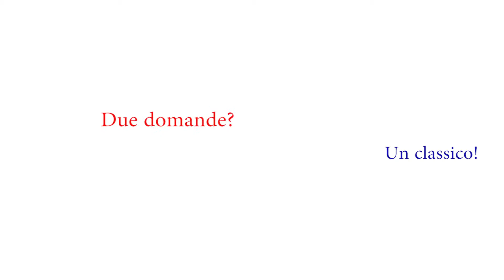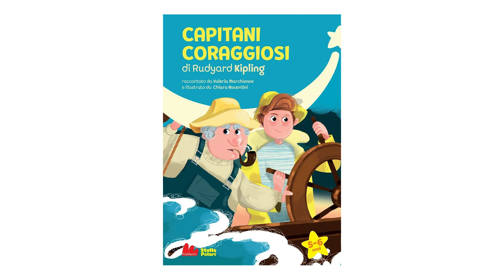Due domande? Un classico! Chiediamo a Valeria Marchionne come far leggere i classici ai ragazzi!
‼️ é l'ora del nostro IlMaggioDeiLibri‼️

👉 Si dice che nella vita ci siano sempre delle "sorprese", e @Valeria Marchionne ha raccontato per noi quali, ripercorrendo i passi del grande Rudyard Kipling, nella riscrittura di "Capitani Coraggiosi" edito da Gallucci editore, per la collana Stelle Polari.
🤓 ma per lei, cosa avrà significato questa storie? Chissà se ha qualche altro segreto da svelarci!
Pronti per... ❓❓DUE DOMANDE? UN CLASSICO! 👇

Due domande all'autrice Valeria Marchionne:
Qual'è il classico che ti rappresenta?
Raccontare un Classico ai più piccoli, come si fa, serve l'aiuto di una magia, della scienza o della fantascienza?

🧐Spesso ci avete chiesto “Come possiamo far leggere i Classici ai nostri ragazzi?” Abbiamo la risposta che stavate cercando! 🗣
📚Grazie alla nuova collana firmata Gallucci editore, “Stelle Polari”, anche i più piccoli potranno scoprire il piacere di una lettura "da grandi".
Autori e illustratori ci racconteranno come hanno lavorato per rendere possibile quest’impresa, e preparatevi, perché alla fine si potrà anche… GIOCARE!

Capitani coraggiosi di Rudyard Kipling
Valeria Marchionne
disegni: Chiara Nocentini
data pubblicazione: 26 maggio 2020
collana: Stelle polari
età: 5+
categoria: Bambini
formato: 14 x 20 cm, brossura
pagine: 64
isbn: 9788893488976